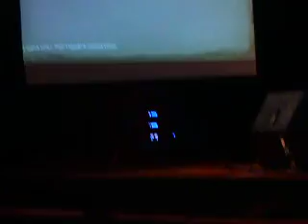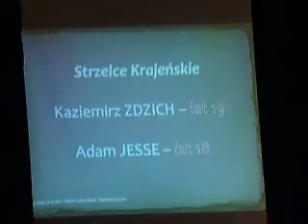Panny Wyklęte - Kasia Kowalska - Teatr Lubuski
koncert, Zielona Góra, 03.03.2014